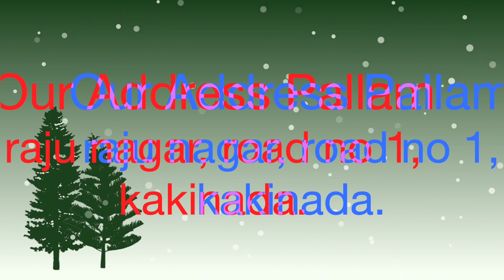Online Sunday service, Starts at 10:00am, Word by Bishop P.N. Lazarus || 'WHOM' side are you ?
Online Sunday service, Starts at 10:00​​​​am, word by Bishop P.N. Lazarus, on topic - 'WHOM' side are you ? , నువ్వు ఎవరి పక్షాన ఉన్నావు ?
Our Address - Pallam raju nagar, road no :- 1, dairy farm centre, Kakinada, 533001.